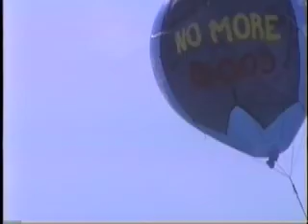wild thing in the usa 9 22 2001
and we be came the USSA. BUT STILL THE SPIRIT OF AMERICA SURVIVES.